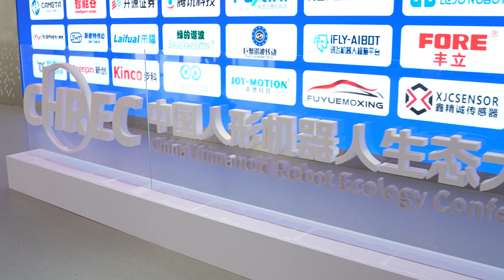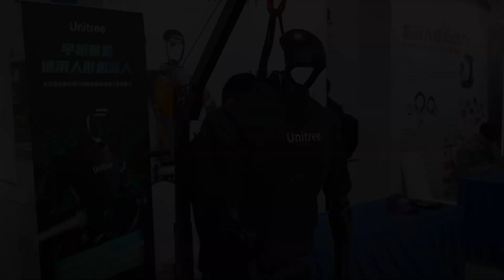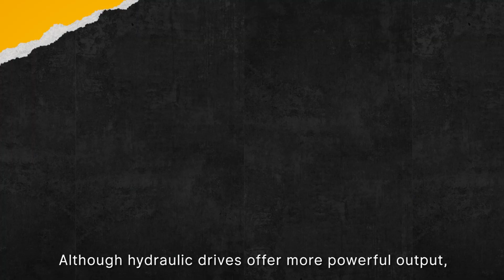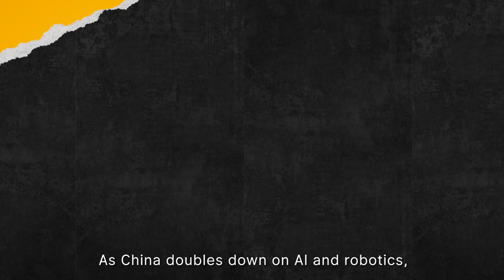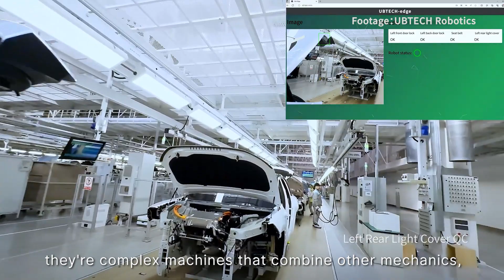Humanoid robot that rivals Atlas, the new US-China tech showdown | 比肩波士顿动力Altas的人形机器人，中美科技新对决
As China doubles down on AI and robotics, startups like Unitree play a crucial role in driving innovation in this critical field. Driving this tremendous push to popularize the application of intelligent robots is China’s vibrant venture capital ecosystem.  AGIBOT, based in Shanghai and led by engineer Peng Zhihui, has secured over $600 million in funding to develop intelligent humanoid robots for manufacturing and service roles. Among its investors are some of Chinese tech giants, such as Baidu. Meanwhile, another tech giant, Huawei, takes a different approach. They join force with Leju robot by offering their open-source Harmony operating system, which has been adopted by electric vehicles and a variety of smart devices. The collaboration between Huawei and Leju will explore commercial applications of humanoid robots and expand the Harmony ecosystem beyond IOT and EV. Kepler humanoid robot’s debut at the 2024 CES show attracted wide attention.